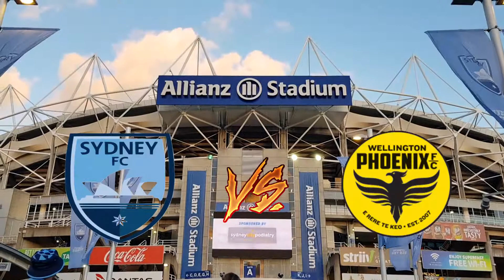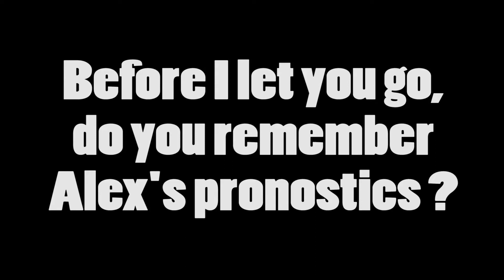Looking for Fans - Saison 1 - Episode 4 : Sydney FC VS Wellington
4th Episode of the Serie "Looking for Fans" Project.
I went to the soccer game facing Sydney FC to Wellington Phoenix.

Quatrième épisode de la série "Looking for Fans"
Pour cela, je me suis rendue au match opposant le Sydney FC aux Phoenix de Wellington.